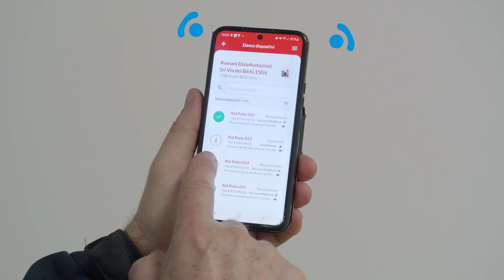La Derattizzazione Smart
Romani Disinfestazioni Srl presenta un nuovo concetto di Derattizzazione: con il sistema IQ Bell Sensing gli erogatori e le trappole per roditori sono dotati di sensori che si connettono allo smartphone per scaricare i dati rilevati.Con un alert tempestivo è oggi possibile effettuare una derattizzazione piu' performante e  sostenibile impiegando esche virtuali e trappole integrate all'interno degli erogatori di esca.
"La Derattizzazione è un servizio in continuo aggiornamento,
alcune tecniche sono ormai superate e vietate
mentre altre sono utilizzate ancora oggi e con successo.
Ma nessuno ci puo’ dire QUANDO il nostro lavoro farà effetto…..
FINO AD ORA
ROMANI presenta un nuovo concetto di Derattizzazione diversa da come l’hai sempre conosciuta.
Entra nel futuro e connettiti con il tuo smartphone per un servizio trasparente, moderno e tempestivo.
Reportistica completa e immediata con evidenza dei punti critici
Una derattizzazione sostenibile per garantirti:
Sicurezza Alimentare
Igienico-sanitaria
Merceologica
Ambientale
Romani: Qualità Certificata al Tuo Servizio"